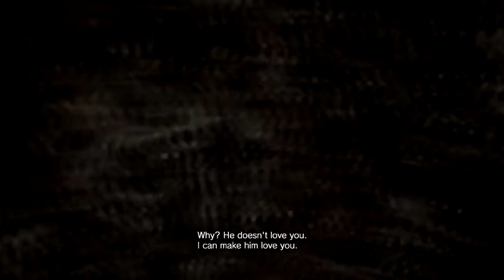Resident Evil 7 Playthrough Part 12 - The Truth